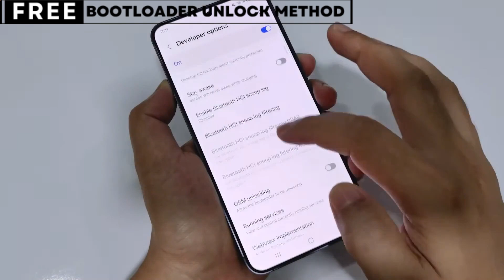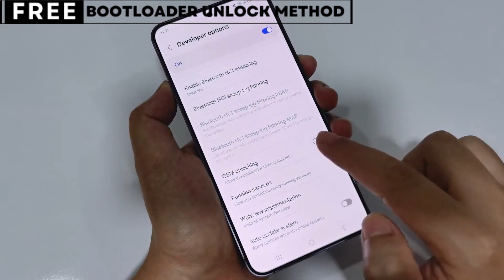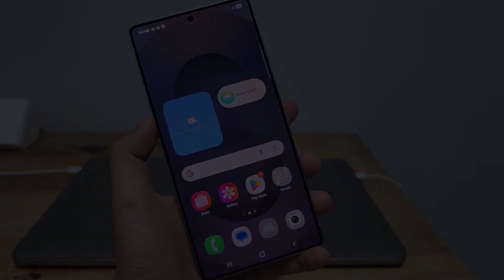How to Unlock Bootloader on Xiaomi with PC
Unlocking the Xiaomi bootloader with a PC provides a more stable and reliable method for customization.

Using Mi Unlock Tool, ADB & Fastboot commands, and OEM Unlocking enabled, this guide explains the step-by-step method to unlock the Xiaomi bootloader with a Windows PC.

Follow this tutorial and unlock your Xiaomi bootloader safely with a PC!

unlock Xiaomi bootloader with PC, Xiaomi fastboot unlock, Xiaomi bootloader unlock method